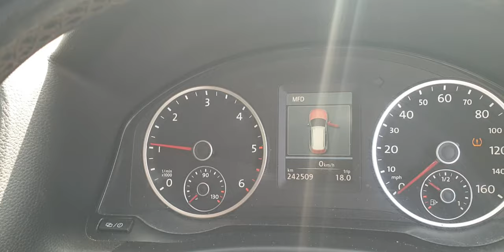Engine Motor 2.0 CFFB VW Tiguan 2011 - 2015 FL Facelift Culoare LR7L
Motor 2.0 CFFB VW Tiguan 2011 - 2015 FL Facelift Culoare LR7L  HJI3CJY, serie VIN WVGZZZ5NZDW065517